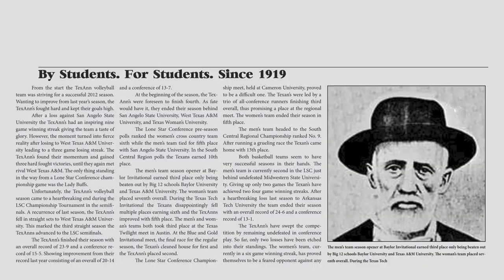Texas Tunes Tuesday- No Justice Part 3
Justin Green interviews the band No Justice.